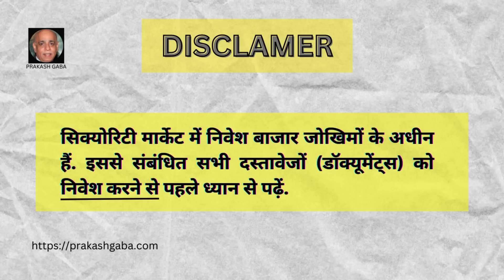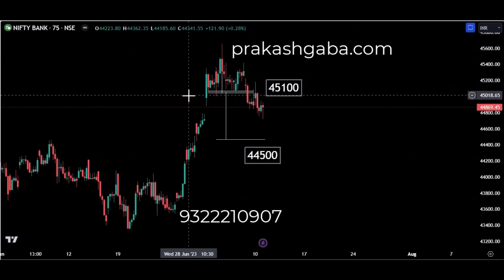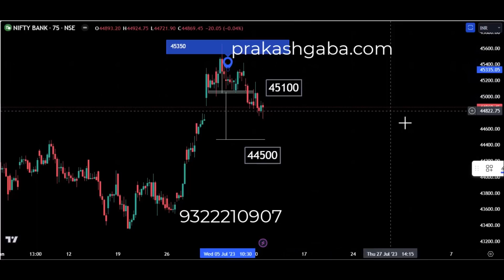Kya Lagta hai 11 July 23 by Prakash Gaba